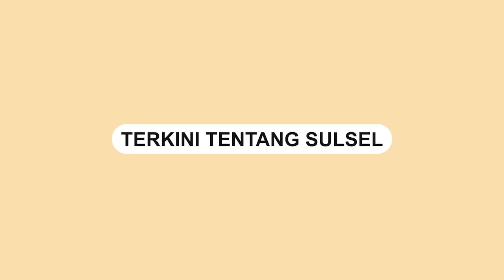Razia Pengamen Badut, Dinsos Makassar Ungkap Penghasilannya Capai Rp800 Ribu/Hari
Sebuah video memperlihatkan Dinas Sosial Kota Makassar, mendapati kelompok pengemis berkedok badut di Jalan Sungai Saddang, Minggu (30/04/2023).

Kegiatan ini dilakukan oleh Tim Reaksi Cepat (TRC) Saribattang yang dipimpin langsung oleh Plt. Kabid Rehsos, Suhartiny S., S.E., M.M.

Petugas Dinas Sosial menemukan pendapatan pengemis berkedok badut tersebut sebesar Rp.800.000/hari.

Video ini dibagikan oleh akun @dinsoskotamks, Selasa (02/5/2023).
Video terkini dan terbaru..